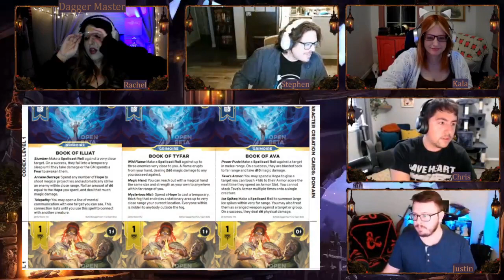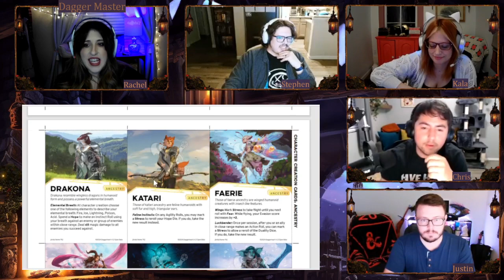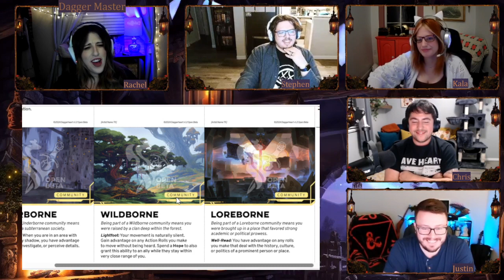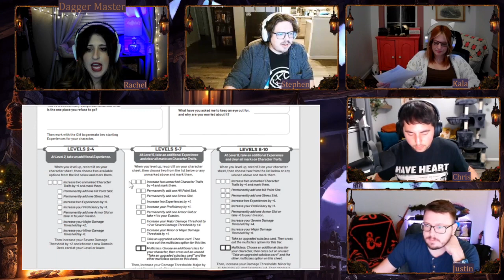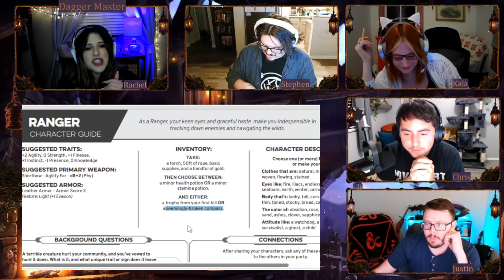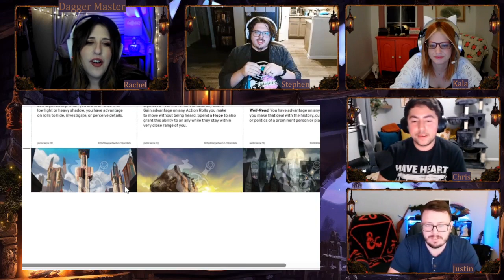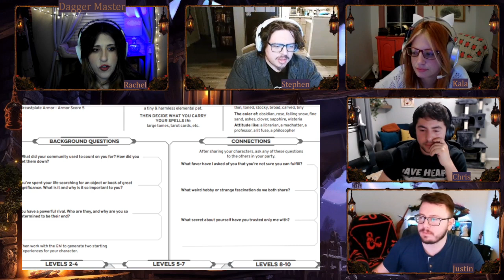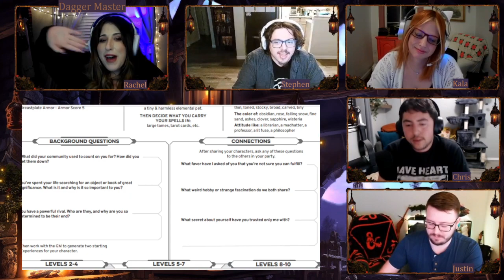Daggerheart Session Zero I Character Creation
***Timestamps below***

A nerdy group of friends prepare to play Daggerheart with a Session Zero! Join in as we talk about Safety Tools, do COMPREHENSIVE Character Builds, talk Daggerheart and TTRPG-general mechanics with tabletop Newbies Kala and Chris and roll some Duality Dice Skill Check Tests!

***Welcome to the Faint Divinities!*** We're a small group of friends who will be play-testing the Open Beta of the new TTRPG: Daggerheart from Critical Role's Publishing House: Darrington Press!

We'll be live-streaming actual-play sessions of the system and table-talks to discuss the system: what we love, what we think could be tweaked, and more. ***Happy Adventuring!***

***Timestamps:***
- 00:01:30 - The Faint Divinities Channel and Player Introductions

- 00:04:06 - What is a Session Zero?
- 00:05:00 - Daggerheart's Suggested Safety Tools: Lines & Veils, X-Card, Open Door Policy

- 00:09:30 - Character Building Introduction: Demiplane vs. Paper Building, Character Creation Steps and Class Specific Character/Class Sheets

- 00:11:35 - Classes and Subclasses (Chris - Call of the Brave Warrior, Kala - Troubadour Bard, Justin - [TBD] Rogue, Stephen - Beastbound Ranger)

- 00:21:27 - Heritage: Ancestries Introductions
- 00:23:42 - Ancestry Flexible Appearances (Examples: Katari & Faerie)
- 00:31:32 - Ancestry Option: Shadowheart

-00:32:30 - Player Ancestry Choices (Chris - Faerie, Kala - Ribbet, Justin - Dwarf, Stephen - Simiah)

***Small Ancestry Party! Four Halflings in a Trench Coat!***

- 00:37:03 - Heritage: Communities Introductions
- 00:41:28 - Player Community Choices (Chris - Wanderborne, Kala - Highborne, Justin & Stephen - Ridgeborne Ridgebros)

- 00:46:55 - Character Sheet Guidance: Completing Level, Heritage, Class, Class Feature & Subclass

- 00:48:22 - Player Ancestry Wrap Up - Ancestry Skills for Selected Ancestries
- 00:49:26 - Guidance for Traits, Evasion & Armor Score Adjustments during Build Selections

- 00:52:42 - Setting Ability Scores/Traits (Agility, Strength, Finesse, Instinct, Presence, Knowledge) - Standard Array Scores and How to Complete
- 00:53:31 - Suggested Traits for Simple Builds

- 00:55:15 - Player Trait Selections

- 00:58:25 - Evasion Score - what it is and how to Calculate the Score

- 01:00:30 - Hit Point Thresholds, Stress and Taking Damage

- 01:02:28 - Set Starting Hope

- 01:03:16 - Choose Weapons and Armor
- 01:10:08 - Damage Rolls & Proficiency Usage
- 01:13:40 - Armor Score and How Armor Works
*** - 01:16:27 - Suggested Weapons and Armor***

- 01:16:05 - Starting Inventory & Class Specific Options (Gold, Potions and Player Selections)

- 01:19:21 - Character Descriptions

- 01:20:00 - Domain Cards in Daggerheart, Warrior, Ranger, Bard and Rogue Domain Options and Player Choices

- 01:33:30 - Character Backgrounds
- 01:47:00 - Wrapping Up: Name and Pronouns

*** - 01:47:22 - Official First Draft Character Introductions***

***Stephen***: Teddios the Ridgeborne Simiah Beastborne Ranger (Rooster Companion)
***Kala***: Swamp Princess Anura the Highborne Ribbet Troubadour Bard
***Chris***: Tank Molarson aka "Tankerbell" the Wanderborne Faerie Call of the Brave Warrior
***Justin***: Gimbo the Ridgeborne Dwarven Syndicate Rogue

- 01:50: 07 - Building Character Party Connections

- 01:54:50 - Duality Dice Test Rolls

Test Roll 1: Agility - Avoid the Falling Tree!
Test Roll 2: Presence - Convince the Sexy Librarian you're not the droids she's looking for!
Test Roll 3: Player Choice: Disarm the Explosive Device!
Test Roll 4: Swamp Princess: Dismantle the Patriarchy!
Test Roll 5: Tankerbell: Pet that Dog!

- 02:12:40 - Final Test Roll: GM Special Heart Attack

- 02:15:07 - Closing, Goodbyes and Thank you!

Credits:
We're using music from Medieval Lofi! Credit Medival Lofi and ShareAlike 4.0 International.